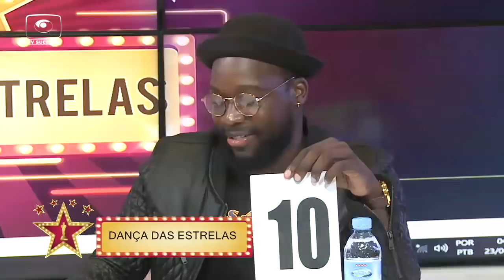DANÇA DAS ESTRELAS NO MOÇAMBIQUE EM CONCERTO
O cantor moçambicano Fill Baby, que voltou a fazer música depois de algum tempo de pausa, aderiu ao emocionante desafio do Dança das Estrelas, no Moçambique em Concerto. Confira a sua performance.